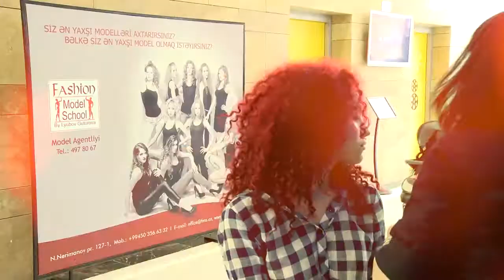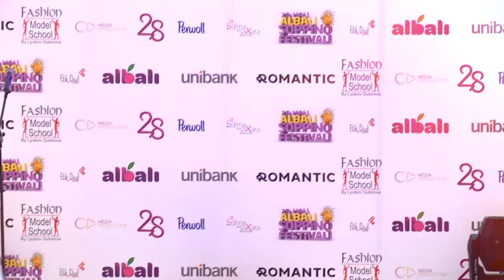FASHION SHOW at 28MALL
Video-report from Fashion Show at Mall 28, supported by: Fashion Model School by Lubov Gutorova, Romantic, Surme by Saxara, Unibank.

Production: OD Media & Production
Director: Seyran Mahmudoglu
Camera: Ali Sultanov